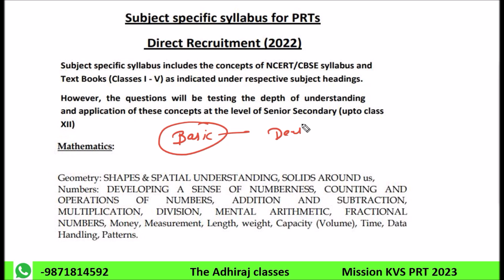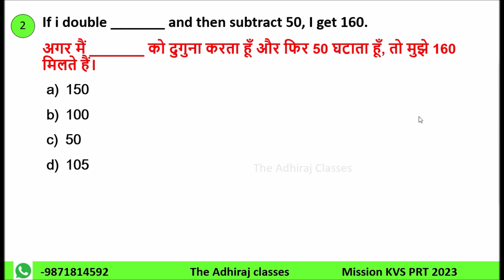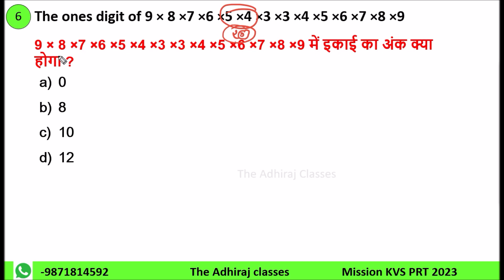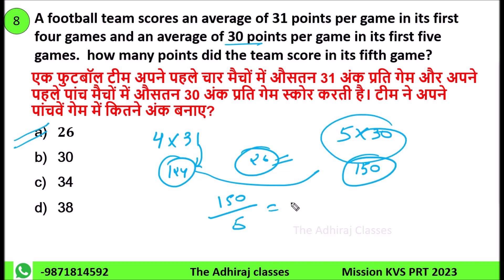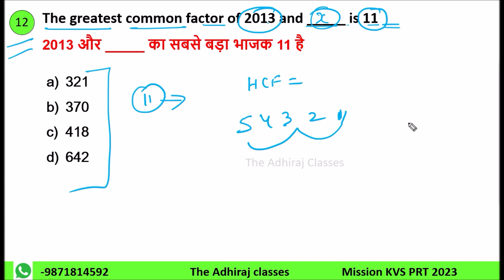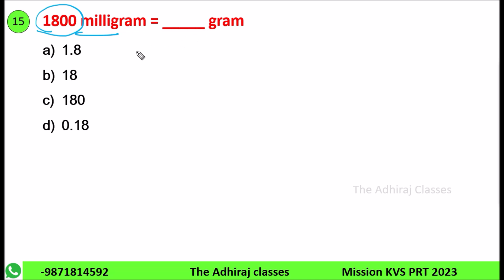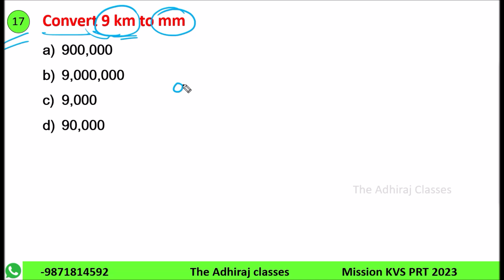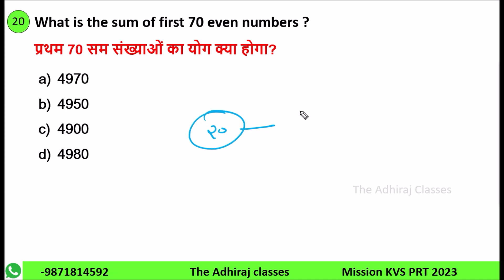SPECIAL MATHS CLASS | KVS PRT | KVS PREPRATION | KVS PRT NEW SYLLABUS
kvs recruitment
kvs prt 2022
ctet
psychology
maths pedagogy
evs pedagogy
kvs prt new syllabus
understanding the learner
understanding teaching learning
creating conductive learning environment
school organization and leadership
perspectives in education

kvs vacancy
kvs vacant post